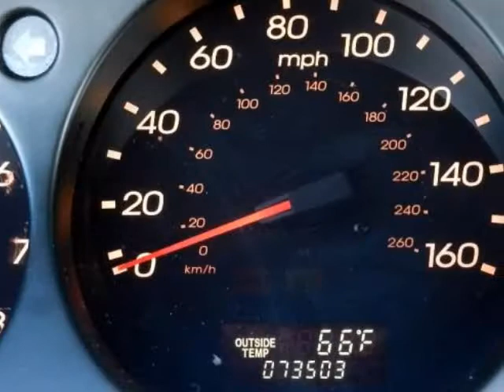2002 ACURA RL Automatic